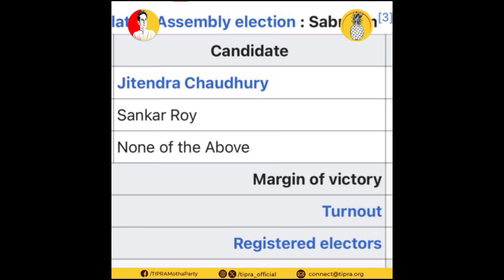CPIM 25year haphang chalukha Tiprasa ni bagwi tamo khai ka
Tipra motha party